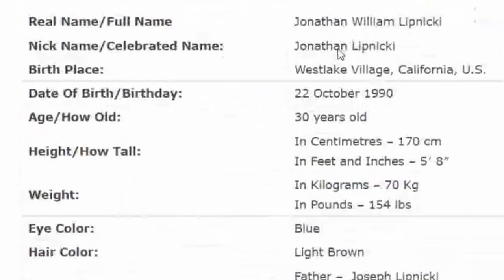The kid from Stuart Little got JACKED!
We talk about the incredible physique transformation the kid from Stuart Little AKA Jonathan William Lipnicki

[NAVIGATION]
0:59 - Introduction
1:19 - Stats
1:38 - Progression
3:42 - Strengths
4:03 - Weakness
4:31 - Where would he fit
6:35 - Fitness Wisdom from Jonathan

[MUSIC]
Drifter By 92elm